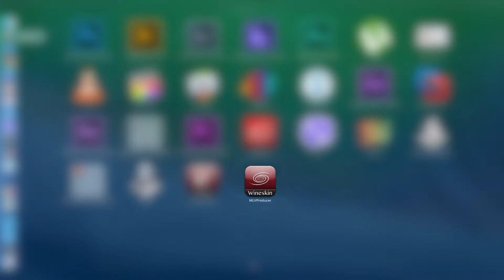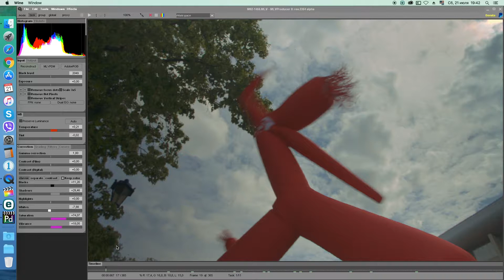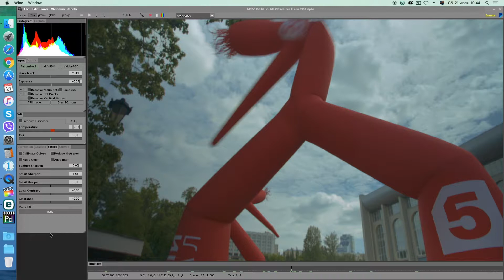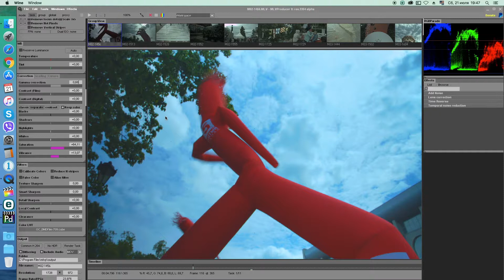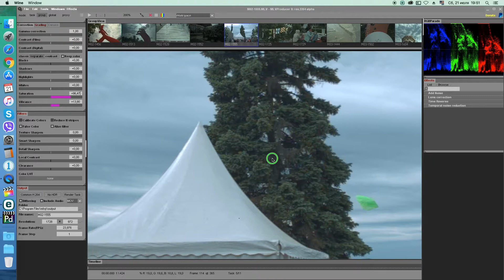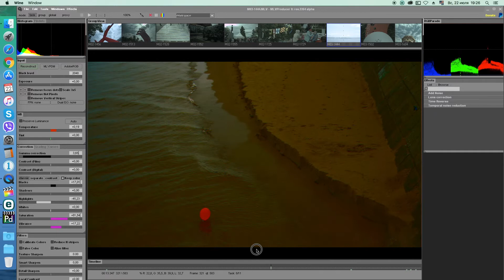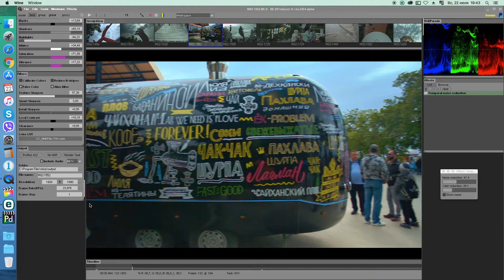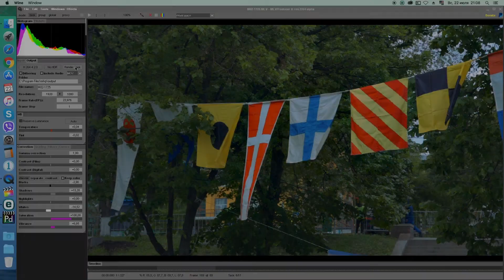ML RAW Video: программы для обработки. Часть II: MLVProducer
ML RAW Video processing software. Part II: MLVProducer

ML RAW Video: программы для обработки.

Я не ставлю задачу сделать исчерпывающий обзор всех-всех известных программ и утилит, я хочу поделиться с вами моим личным опытом и рассказать о программах, которыми пользуюсь я, показать мои примеры и сделать выводы на основе моего опыта.

В этом видео мы поговорим о уже проверенной временем и многими любимой программе MLVProducer от разработчиков прошивки ML.

Обозревать эту и другие программы я буду по следующим 3-м критериям, которые мне кажутся важными и ключевыми:
1 - интерфейс (доступные в программе инструменты, общее удобство пользования и оперативность работы в ней);
2 - возможности программы по коррекции основных проблем, характерных именно для MLV-видео (обсудим муар или алиасинг, битые и горячие пикселы, оценим возможность извлечь максимум информации из пере- и недоэкспонированных областей, обсудим специфический цифровой шум, извлекаемый из недоэкспонированных участков, и борьбу с ним);
3 - это общее впечатление о готовом материале на выходе из программы - то есть итоговое качество конвертации исходных файлов.

Свои выводы я изложу после рассказа обо всех программах.